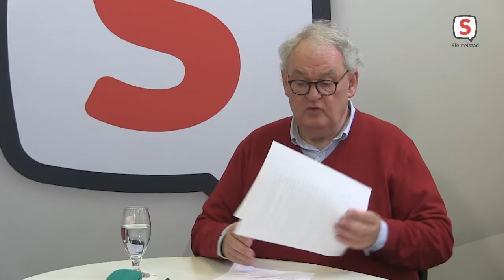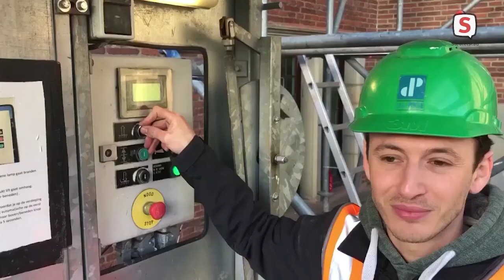Licht op Leiden - aflevering 37 (21 maart 2021)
In de 37e aflevering van Licht op Leiden spreekt Rens Heruer met Gerard Kramer over zijn leven als diplomaat. Hij was onder andere tweede man in Indonesië en ambassadeur in Thailand, Denemarken en Senegal. Kramer neemt komende week afscheid van de Historische Vereniging Oud Leiden. Hij was daarvan 8 jaar vice-voorzitter en voorzitter van de Commissie Historisch Karakter van de Stad.